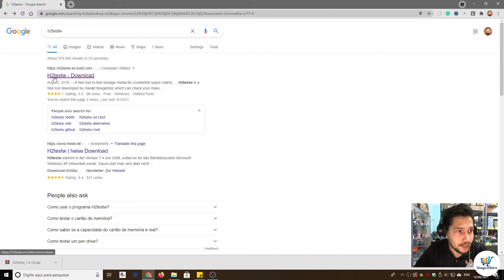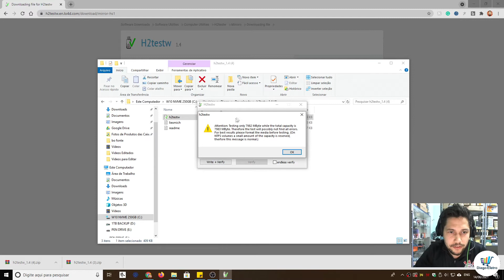Como testar Pen Drive de forma fácil Software Gratuito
Pesquise no Google: h2testw